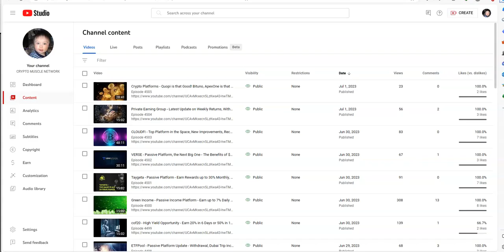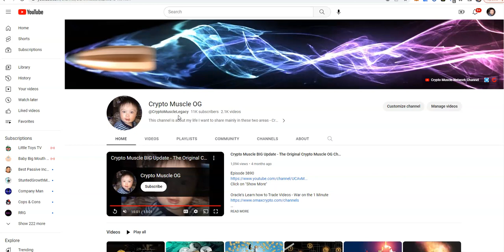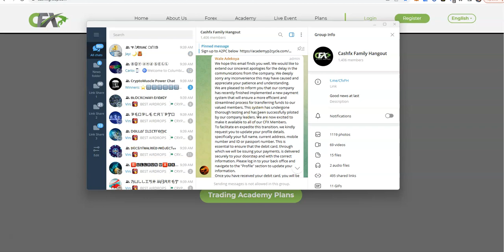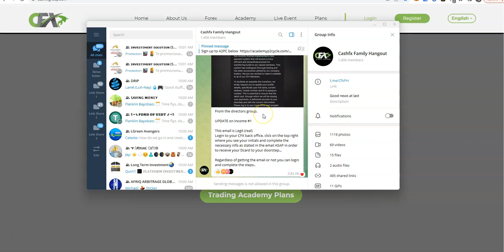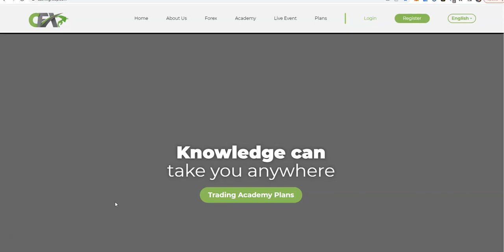CASHFX -CASH FX Saturdays- No Phase 2, Never Card has a Pulse? KYC process Ongoing; No More Upgrades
Episode 4507

Mid-level Platforms

Others

Leverage Trading